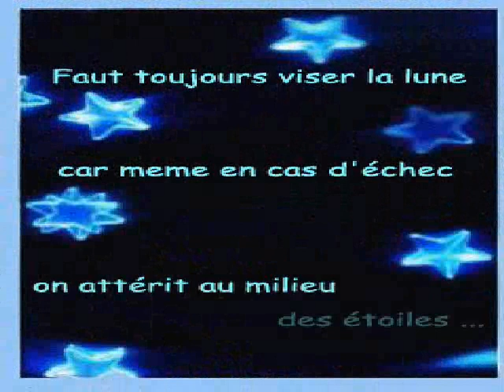JOHNNY HALLYDAY être un homme clip dan sadydan